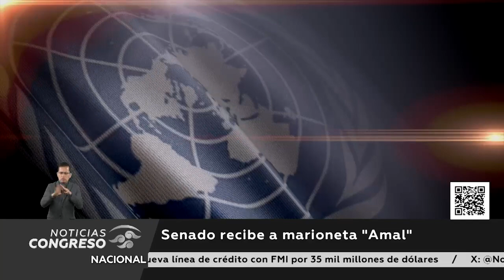Senado recibe a marioneta "Amal"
14 países ha visitado desde 2021 y en esta ocasión vista México. Se trata de la pequeña Amal, una marioneta de cuatro metros de altura que personifica a una niña de 10 años que busca a su madre y un nuevo hogar. El Senado mexicano fue una visita obligada en su paso por México, para hacer énfasis en la situación por la que atraviesas millones de niños en el mudo en condición de refugiados... esta es la historia..